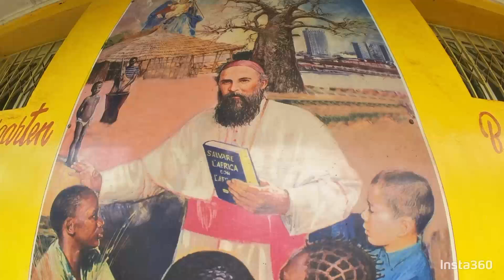ETHIOPIA 2024 Primi giorni ad Haro Wato (Ep.3)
Dopo un lungo viaggio ci troviamo nelle Highlands etiopi. In questi primi giorni abbiamo visitato il villaggio, conosciuto le persone della comunità e iniziato ad entrare un po' nella loro cultura.